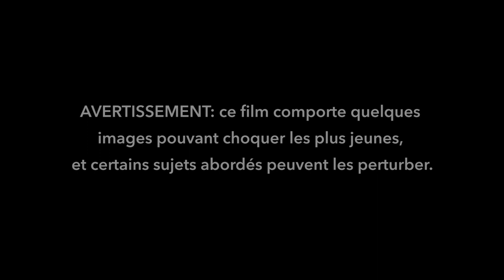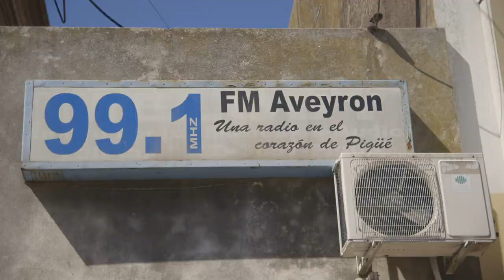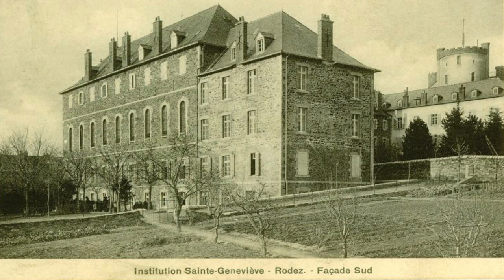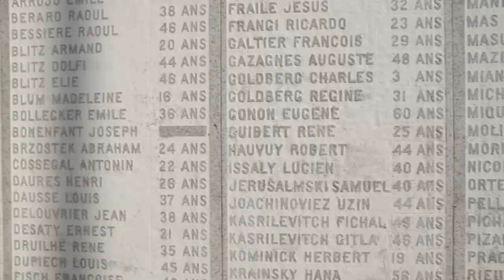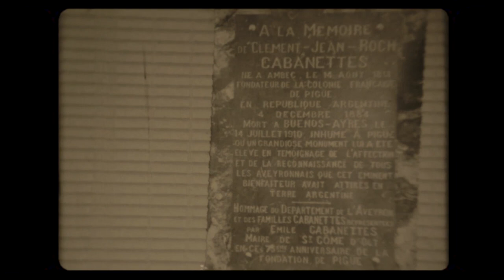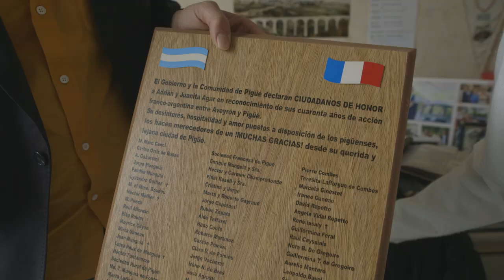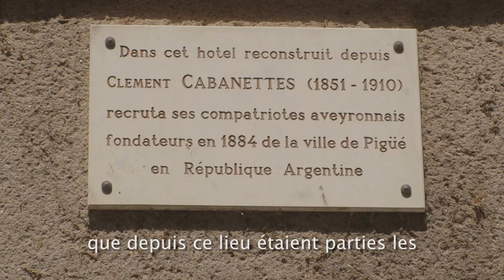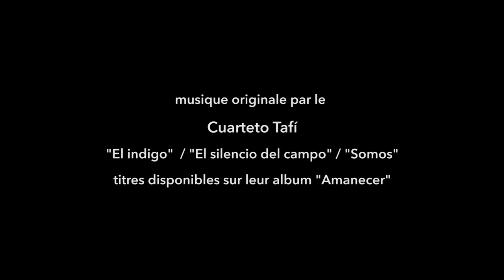Jeanne Munguía Agar, née rue de Rodez en Argentine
Le service du patrimoine de Rodez agglomération mène depuis quelques années une importante mission de recueil de mémoire orale sous forme de films-portraits. Grâce à cela on garde les témoignages précieux de figures marquantes de Rodez et de son agglomération : Robert Taussat, Roger Rey, Solange Subervie et bien d’autres…

Avec ce film, Rodez agglomération vous invite à voyager le temps d’une vie, celle de Mme Agar que beaucoup ont connue avec son époux, photographes rue du Bal.
Vous allez découvrir un destin exceptionnel de femme au XXe siècle, entre l’Argentine et l’Aveyron, entre Pigüé et Rodez, dans les ressacs de l’Histoire.

Le film a été réalisé par :
• Rodez agglomération, service du patrimoine : Jean-Philippe Savignoni
• Fiasco production : Julien Bresson et Jonathan Bayol
• La bande originale a été composée pour le film ; il s’agit de trois chansons inédites du groupe franco-argentin Cuarteto Tafi qui seront sur leur prochain album en cours d’enregistrement.

Juana Munguía est née en 1927 à Pigüé en Argentine, une ville fondée en 1884 par des colons aveyronnais. Elle grandit dans l’épicerie-café de son père, apprend l’hymne argentin et chasse les tatous la nuit comme les indiens de la Pampa…
En 1939, après un voyage en bateau de 4 semaines, Juana Munguía arrive à Rodez avec sa mère, d’origine aveyronnaise, pour voir ses grands-parents.
La guerre survient et elles sont bloquées en Aveyron. Déracinée, clandestine à Rodez, la jeune adolescente apprend le métier de photographe et découvre la guerre avec ses atrocités : en photos pour la gestapo et sur le « terrain » pour le massacre de Sainte-Radegonde…
A la fin de la guerre, elle rencontre son futur mari, Adrien Agar, et après son mariage, Juana Munguía devenue Jeanne Agar, décide de laisser repartir sa mère, seule, pour l’Argentine.
Elle devient en 1949, à 22 ans, la première femme photographe professionnelle de Rodez et forme rapidement son mari.
En 1969, c’est le « retour de la fille du pays » en Argentine, une grande manifestation est organisée, le lien entre le Rouergue et l’Argentine est recréé…
Le couple Agar continuera à œuvrer au rapprochement entre Rodez et Pigüé en initiant de nombreuses manifestations comme le jumelage des deux cités.

Aujourd’hui Jeanne Munguía Agar, a 93 ans et boit du maté argentin dans un quartier de Rodez, sous les yeux d’un tatou empaillé. Sa maison a de belles façades blanches et s’appelle « Villa Pigüé ».

Elle reconnaît avoir eu une vie mouvementée…